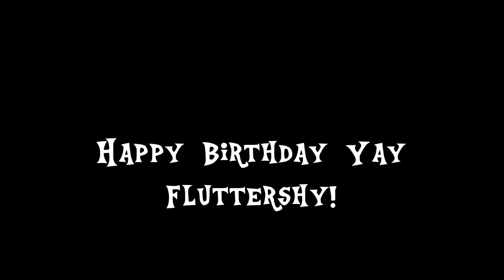Victim Predator Cover (Bittersweet Revenge) - Happy Birthday Yay Fluttershy!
Today is a certain Froyo Queen's birthday; so here I have another cover from her audio drama "Bittersweet Revenge" which I'm also part of as a VA and artist. This is from her most recent episode (Episode 4).